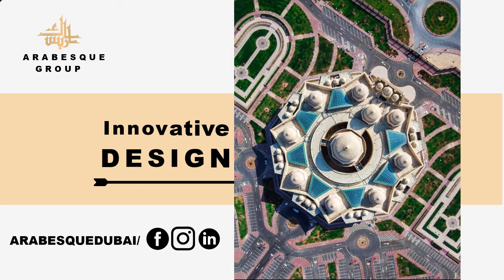Sales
Arabesque Decoration Contracting LLC. was established in United Arab Emirates since 2007 and was extended to Arabesque Stone Interior Decoration LLC. both companies are well known to be a market leader in the design and manufacture of superior quality GRP/GFRC (glass fiber reinforced polyester/ glass fiber reinforced concrete) and more.